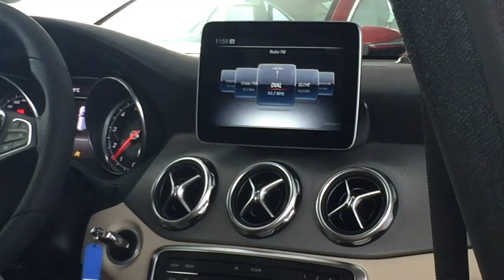GLA Marron Oriente Tapicería Beige